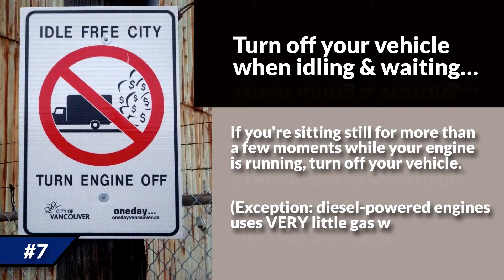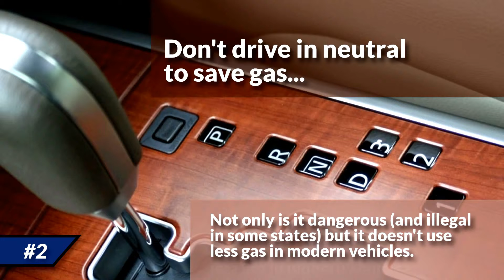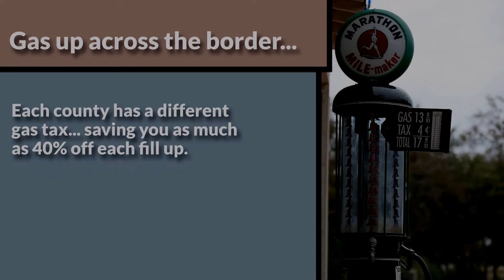Top 10 Fast & Easy ways to Save Money on Gas in the US